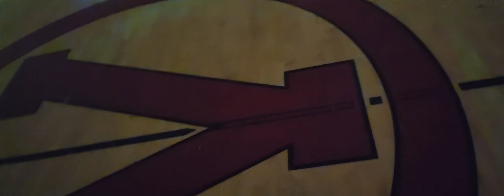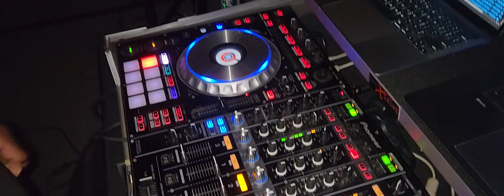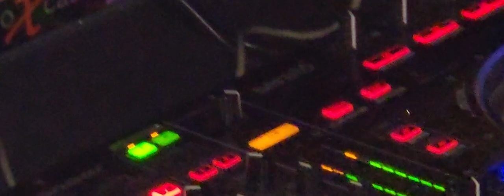Clipping the SUB2s - 2 QSC K12.2s & 4 Bose SUB2s - Homecoming